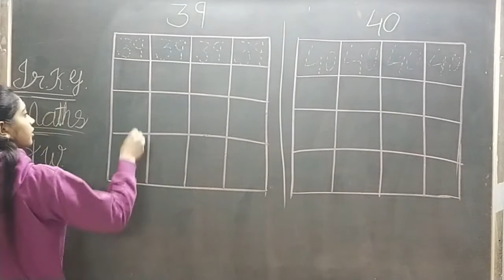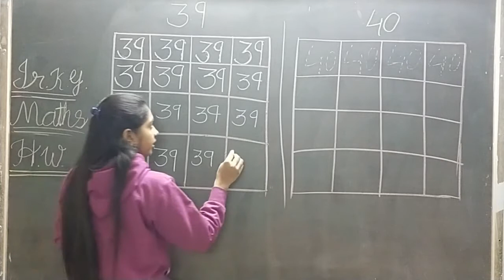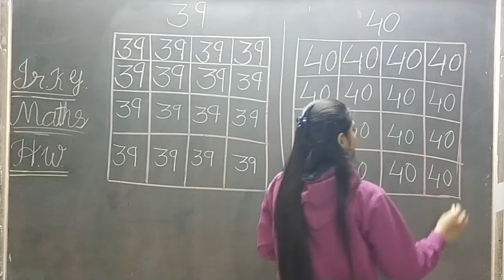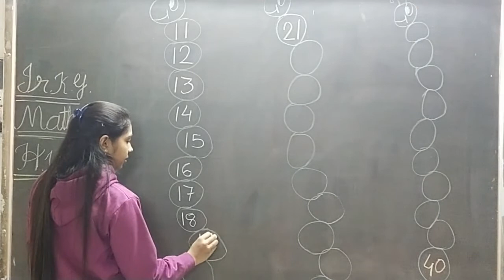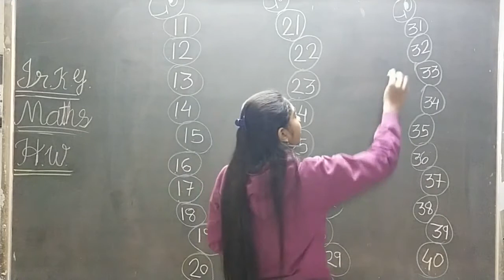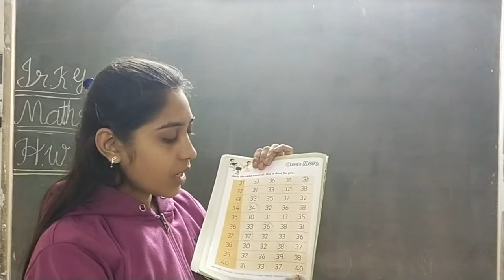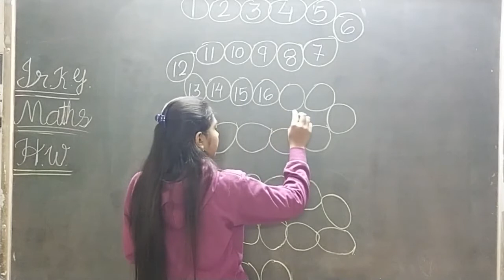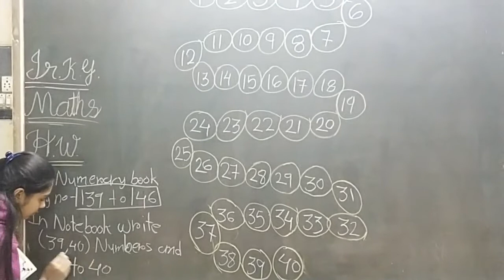12 1 21 EM jrkgmaths